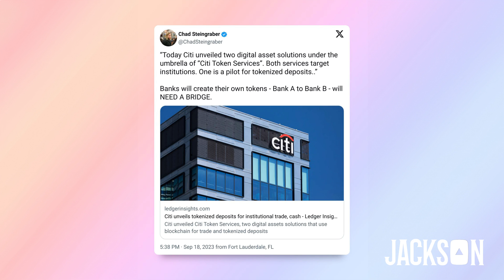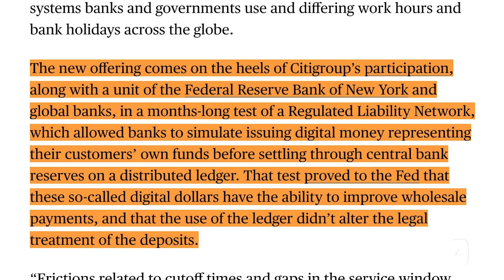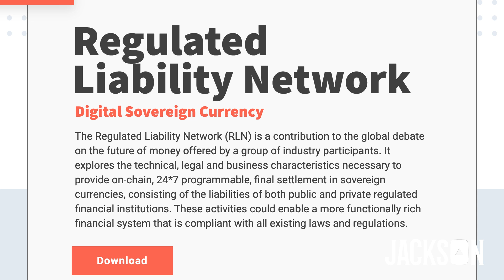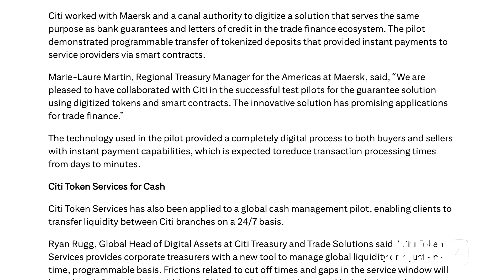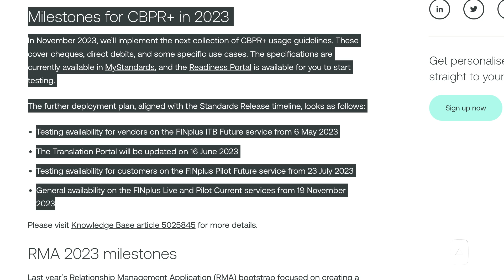Citi Bank Make BIG Moves Towards Cross-Border Payments!